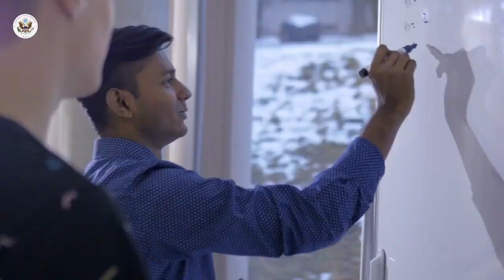Are you ready to take your education to the next level?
With world-class resources, cutting-edge research, and endless opportunities, the American education system is the key to unlocking your potential. Come join us!